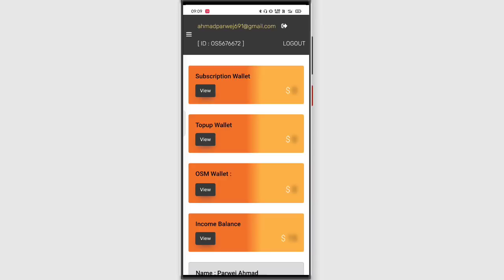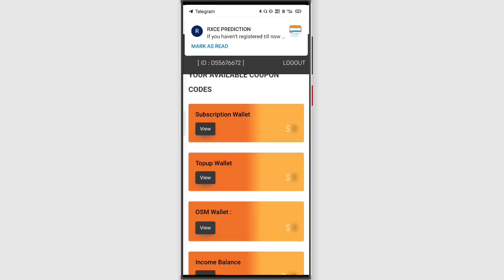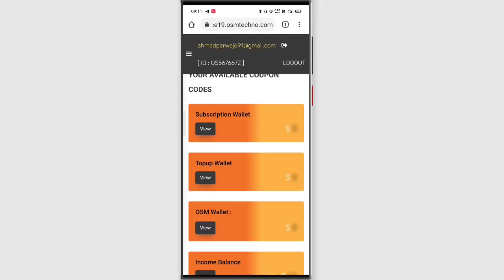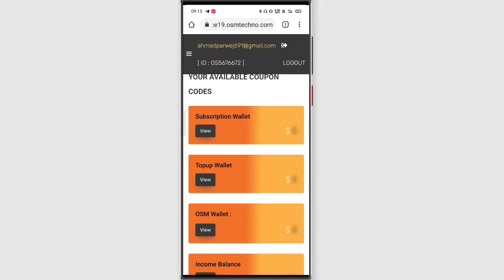What about Osmose? OSM Software Solutions New Updates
Hey friends... this is Parwej Ahmad and you are watching Parwej Information YouTube Channel.

 *** -:Most Important Videos & Links:-***

OSM Software Solutions
Osmose Technology Pvt ltd
Osmose International Plan
Osmose New Update
Osm New Update
Osmose National Plan
Osmose Latest updates
Osmose New Update
Osm New Update
Osm
Osm Task
Osm Withdrawal